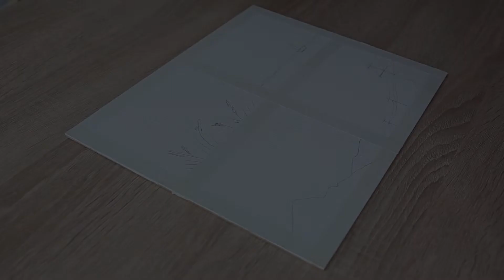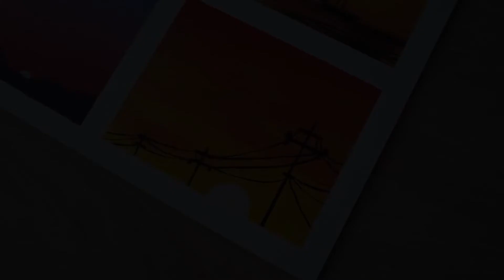Sunset Acrylic Painting For Beginners | Acrylic Painting Ideas for Beginners | Easy Painting #7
This is Sunset Acrylic Painting For Beginners video using easy acrylic painting techniques. Hope you like this Sunset Acrylic Painting For Beginners Video.

I hope you liked this Sunset Acrylic Painting, let me know if you found this easy.